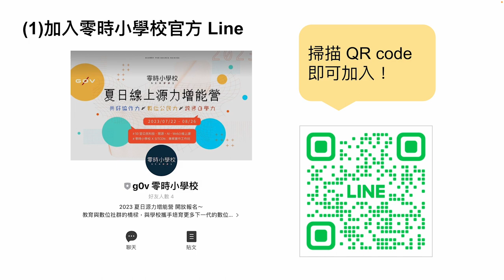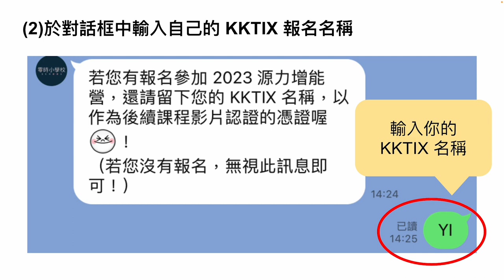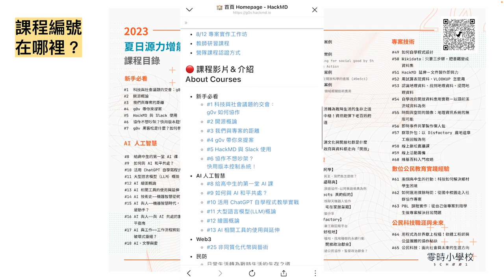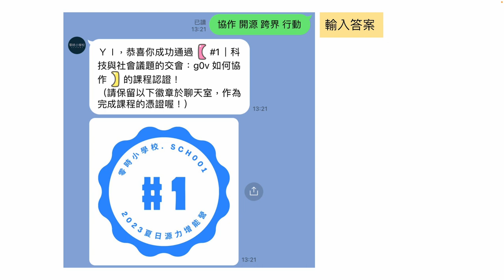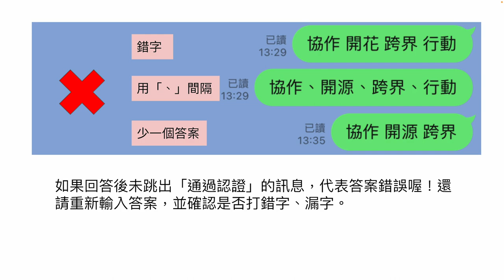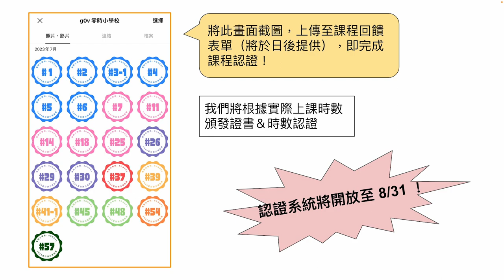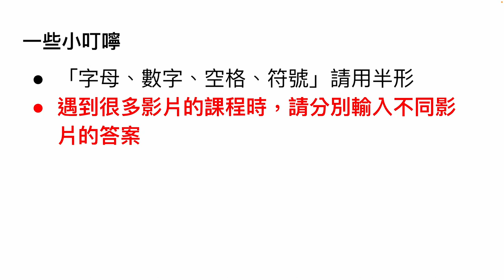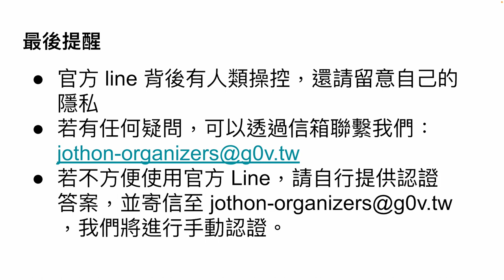【零時小學校 2023 夏日源力增能營】課程認證方式